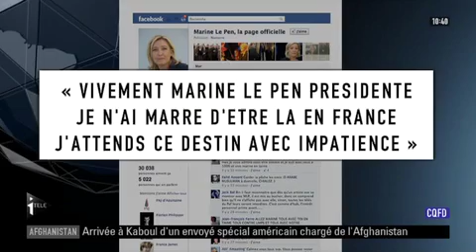Perte du triple A et les Français : Marine Le Pen avait vu juste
Les français déclarent que c'est la candidate du Peuple, Marine Le Pen, qui profite le plus de la perte de la notation financière triple A de la France. Elle est aussi la seule à avoir vu juste en toute objectivité depuis le début.